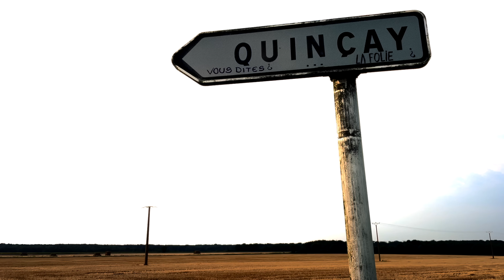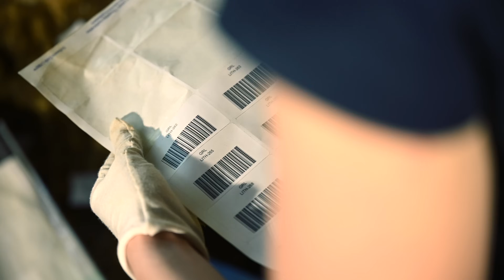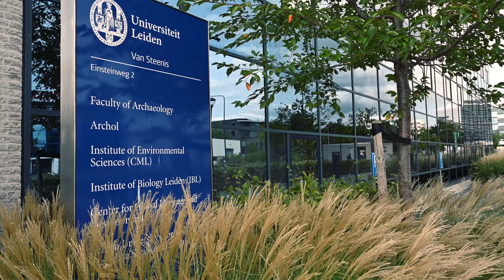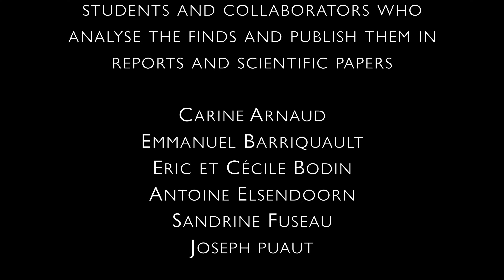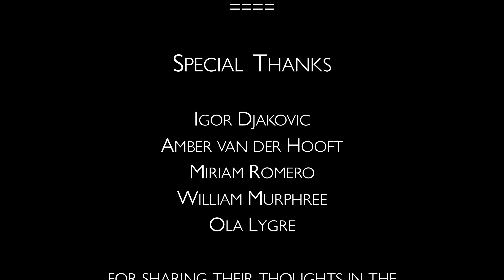Neanderthal Legacy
A documentary on the archaeological work in the cave of La Grande Roche at Quincay, France.

The idea was also to show the team work, the diversity (coming from different places in the world: the Netherlands, but also Spain, Australia, Norway, Greece, France), the students – of all level – working at the site.

All that under the umbrella of Professor Marie Soressi's drive and vision for how such excavation can contribute to answering questions about our distant ancestors and the Neanderthals.

A film by Kevin Augello and Marie Soressi
Funded by the Dutch Research council (NWO, through a VICI grant awarded to Prof.Dr. M.A. Soressi
New Earth film production
Directed, fimed and edited by K. Augello
Executive producer M.A. Soressi
With the participation of several students of our faculty (see list in the end). Several companies were also involved, and several institutions gave permits (again see end of the movie).

Research done by our team at Quincay cave was recently published open-access in:

Short version of the pendant paper (so-called research briefing): Ancient woman’s DNA recovered from a 20,000-year-old pendant (nature.com)
Full version of the pendant paper/real paper: Ancient human DNA recovered from a Palaeolithic pendant | Nature

Variations in glutamine deamidation for a Châtelperronian bone assemblage as measured by peptide mass fingerprinting of collagen. STAR: Science & Technology of Archaeological Research, 3(1), 15-27.
Variations in glutamine deamidation for a Châtelperronian bone assemblage as measured by peptide mas (tandfonline.com)

And before in non open-access publications (unfortunately):
ROUSSEL, M., SORESSI, M., et HUBLIN, J.-J. (2016) -The Châtelperronian conundrum. Journal of human evolution, 2016, vol. 95, p. 13-32.
SORESSI, M., & ROUSSEL, M. (2014) - European middle to Upper Paleolithic transitional industries: Châtelperronian. Encyclopedia of global archaeology, 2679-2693.
ROUSSEL M., SORESSI M. (2010) - La Grande Roche de la Plématrie à Quinçay (Vienne). in J. Buisson-Catil et J. Primault dir., Préhistoire entre Vienne et Charente – Hommes et sociétés du Paléolithique, éd. Association des Publications Chauvinoises, Mémoire n°38, Villefranche-de-Rouergue, p. 203-219.